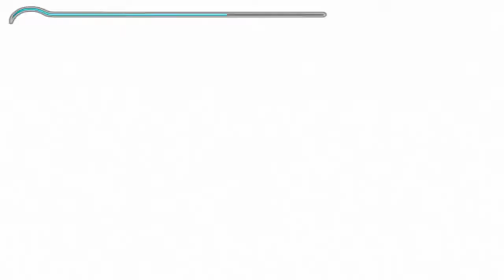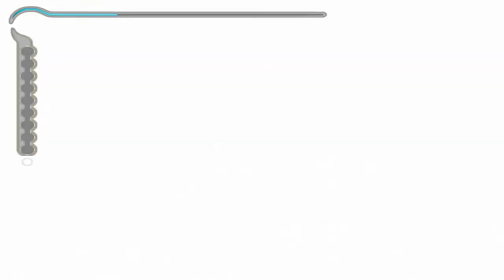Prince of Persia: The Sands of Time #18 | PC | The Setting Sun